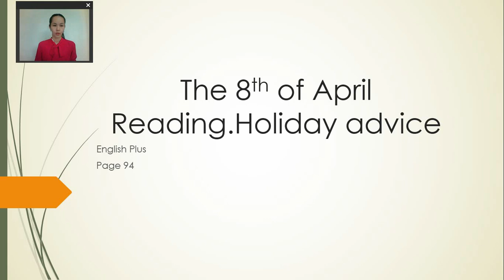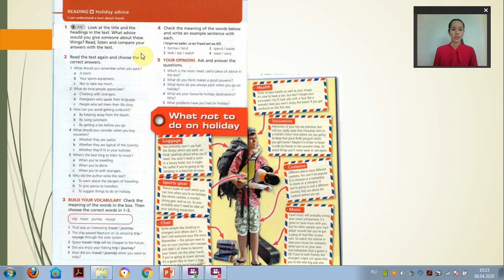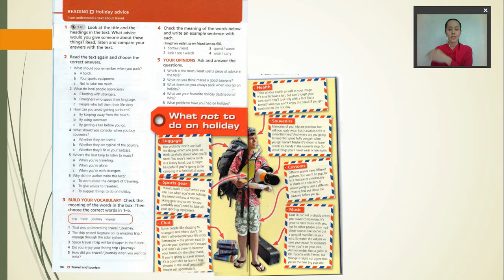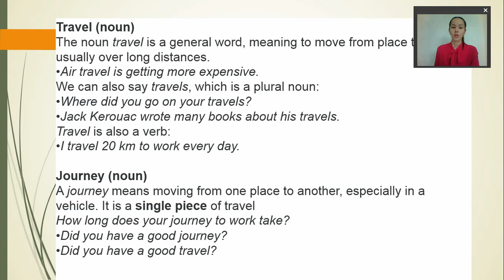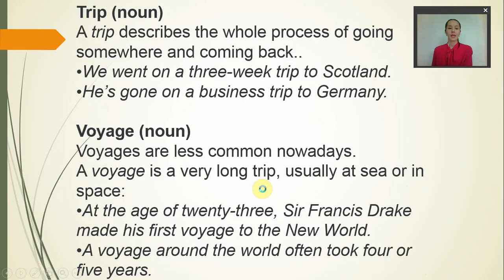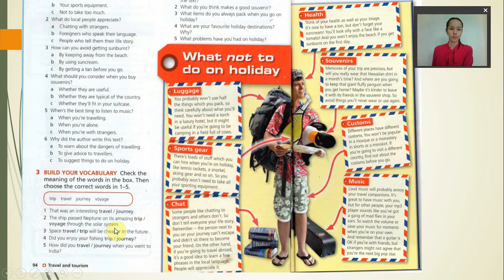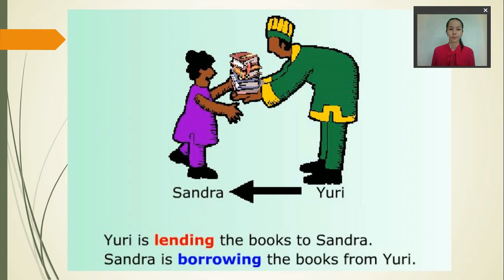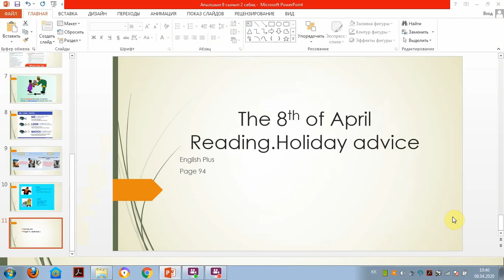Ағылшын 9 сынып 2 сабақ